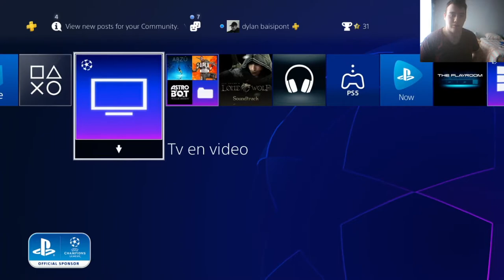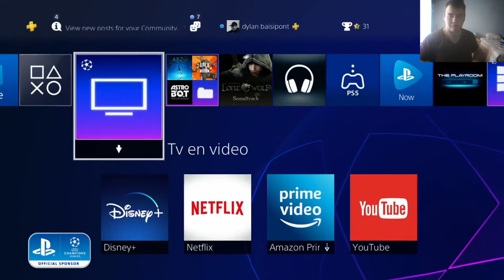WHAT'S ON MY PLAYSTATION 2.0/ALTIJDDYLAN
BEDANKT OM TE KIJKEN NAAR "WHAT'S ON MY PLAYSTATION 2.0/ALTIJDDYLAN" VOND JE DE VIDEO LEUK? BELOON HEM DAN ZEKER MET EEN LIKE